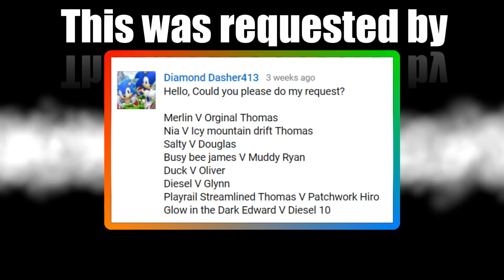THOMAS THE TRAIN World's Strongest Engine THOMAS AND FRIENDS TRACKMASTER Toys for Children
❤️ About Toy Trains of David ❤️
Join Bradley, Crosby and David on Thomas and Friends fun filled adventures. We are all about making family and kid friendly videos. The kids of Toy Trains of David love to make TrackMaster Engine Competition such as The Great Race (World's Fastest Engine, World's Strongest Engine and Last Engine Standing) as well as to collect toy trains from Thomas and Friends like TrackMaster trains, TrackMaster Play Set, Take N Play toy trains and Play Set , Wooden Railway and some Thomas and Friends toys for Toddlers and Babies. We do some Thomas and Friends remake (short) accidents will happen video for children.